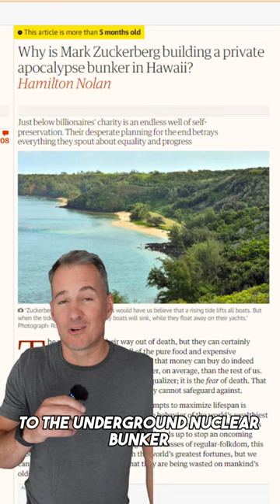Founder Led Marketing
What's your view on founders leading the marketing charge? Is it more engaging for you?